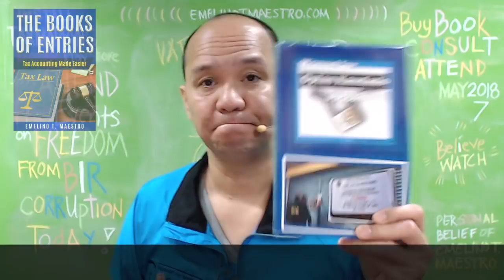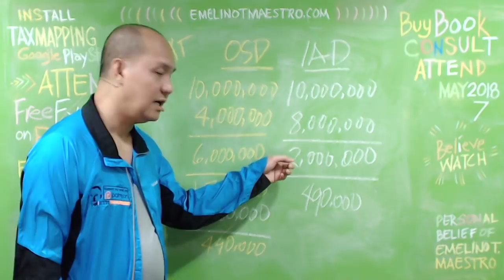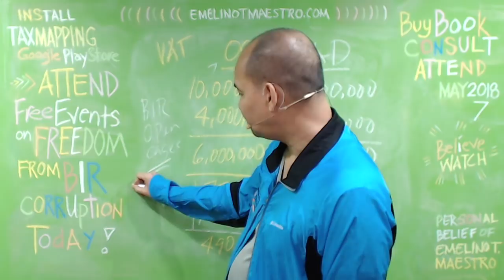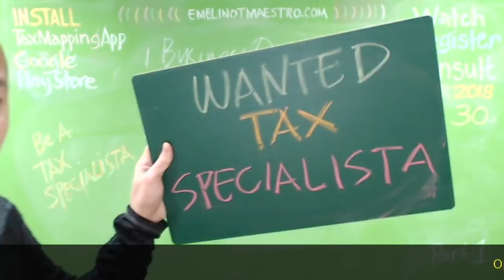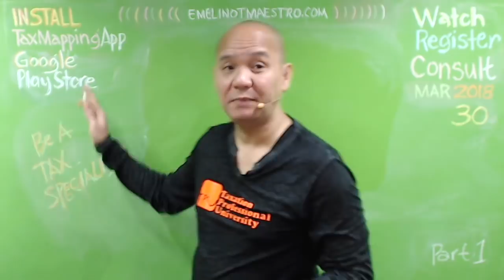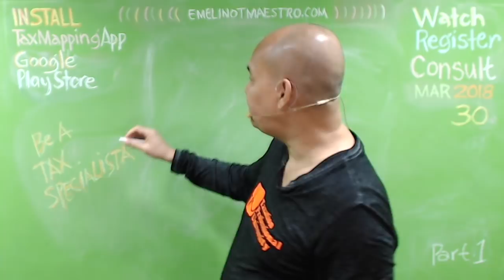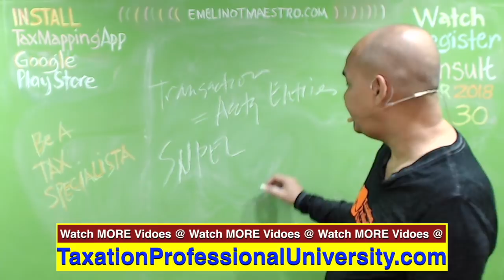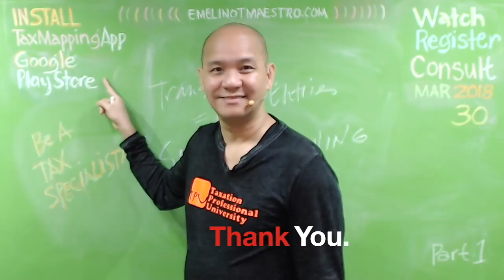Tax Savings (OSD or IAD) for VAT registered? Make your choice now.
How to compute Optional Standard Deductions (OSD)? ... Included corporation in the coverage of OSD; and,; Deduction of cost of sales/service in arriving the tax base. ... 21 Items Subject to Expanded Withholding Tax under TRAIN RA 10963 ...Itemized Deduction and Optional Standard Deduction (OSD) is not an ... The lower personal income tax rates offered by the TRAIN law are ...Among the provisions of the TRAIN bill, the President has vetoed Optional standard Provides for a standard deduction of PHP500,000.On optional standard deduction (OSD). Sec. 34. (L) In lieu of the itemized allowable deductions, an individual subject to tax, other than a nonresident alien, may ... Optional Standard Deduction (OSD). - In lieu of the deductions allowed under the preceding Subsections, an individual subject to tax under ...
They are technically termed as “allowable deductions from gross income” and they could be under itemized deductions or under optional standard deductions (OSD). ... Official reciepts and sales invoices duly registered by the Bureau of Internal Revenue (BIR) are the common suporting documents but some itemized ...If you are on your way now to computing your income to be filed and remitted with the BIR, the following deductions and exemptions may reduce your taxable ... For individual taxpayers, a maximum of 40% of their gross sales or gross receipts shall be allowed as deduction instead of the itemized deduction.There may also other things that should be considered when claiming deductions to your taxable income. Furthermore, this article is intended for taxpayers who are claiming itemized deductions instead of the optional standard deductions in computing for income tax. New laws, BIR issuances, regulations ...When you're doing business in the Philippines, you need to be aware of the allowable deductible expenses that you can use in order to manage your income taxes. The BIR authorizes the following expenses to be deducted from your gross sales in order to arrive at a lower taxable income. Here's a list of the allowable ...Optional Standard Deduction (OSD) – A maximum of 40% of their gross sales or gross receipts shall be allowed as deduction in lieu of the itemized deduction. This type of deduction shall not be allowed for non-resident aliens engaged in trade or business. An individual who opts to avail of this deduction need not submit the ...maestro emelino knows emelinotmaestrokataxpayer kataxpayer  Special Allowable Itemized Deductions, 9. 8, Computation of Net Loss Carry Over (NOLCO), 9. 9, Tax Credits/Payments-Attach proof, 10. 10, Balance Sheet, 10. 11A, Tax Filer's-Reconciliation of Net Income per Books Against Taxable Income, 11. 11B, Spouse's-Reconciliation of Net Income per Books Against Taxable ...The Letter of Authority is an official document that empowers a Revenue Officer to examine and scrutinize a Taxpayer's books of accounts and other accounting records, in order to determine the Taxpayer's correct internal revenue tax liabilities.The Bureau of Internal Revenue (BIR) is the Philippine government’s largest revenue collecting arm. ... Taxpayers with noted discrepancies are then informed of the findings through the issuance of a Letter Notice (LN) by the BIR. ... In one of its recent decisions, the Supreme Court (SC ...an LOA is the authority given to the appropriate revenue officer assigned to perform assessment functions. ... RMO 30-2003 allows that the RELIEF System to detect tax leaks by matching the data available under the BIR's Integrated Tax System with data gathered from third party sources.The Bureau of Internal Revenue has temporarily suspended taxpayer investigations as the country's biggest tax-collection agency audits revenue officers' outstanding mission orders as well as letters of authority to determine their effectiveness in shoring up collections. In a statement Monday, the BIR said it ...As a former BIR examiner, I know exactly what happens the moment a Letter of Authority (LOA) is served to a taxpayer. It's either they “cooperate” or they get a huge assessment. However, the moment you start “cooperating” they keep coming back not just with higher assessment but higher bribe money ...